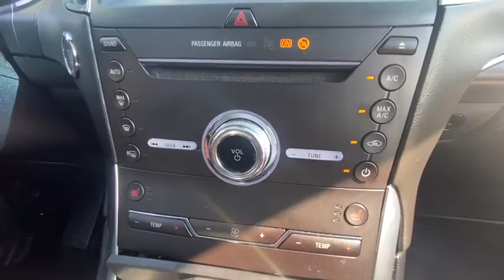2019 Ford Edge San Jose, Morgan Hill, Gilroy, Sunnyvale, Fremont, CA 401100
2019 Ford Edge

2019 Ford Edge Titanium White Platinum CARFAX One-Owner. Clean CARFAX. Certified. 2019 Ford Edge Titanium in White Platinum with Ebony Leather, Ford Certified, Carfax One Owner, Moonroof/Sunroof, Clean Carfax No Accidents, Local Trade, Locally Serviced, Standard Package, Power Package, Wheels: 20 Bright-Machined Aluminum.brbrOdometer is 23228 miles below market average! 22/29 City/Highway MPGbrbrFord Certified Pre-Owned Details:brbr  * Vehicle Historybr  * 172 Point Inspectionbr  * Transferable Warrantybr  * Includes Rental Car and Trip Interruption Reimbursementbr  * Powertrain Limited Warranty: 84 Month/100,000 Mile (whichever comes first) from original in-service datebr  * Roadside Assistancebr  * Limited Warranty: 12 Month/12,000 Mile (whichever comes first) after new car warranty expires or from certified purchase datebr  * Warranty Deductible: $100brbrbrWe put our best price online and on the car so you don't waste time and energy trying to figure out what you'll actually pay. We sell high quality pre-owned vehicles at extremely low prices with out any games, gimmicks, or high-pressure tactics. We do business the way business should be done.